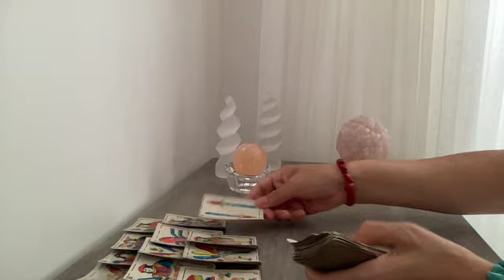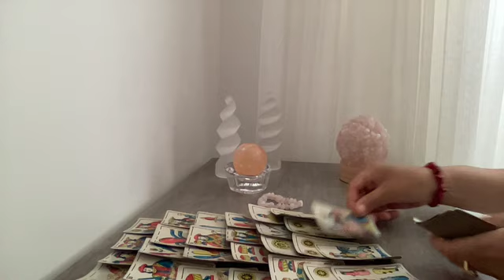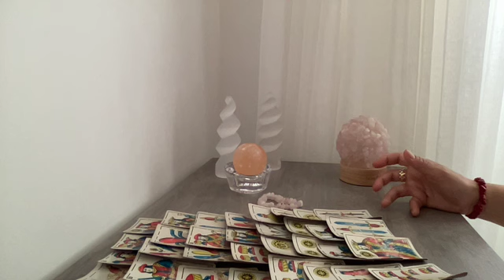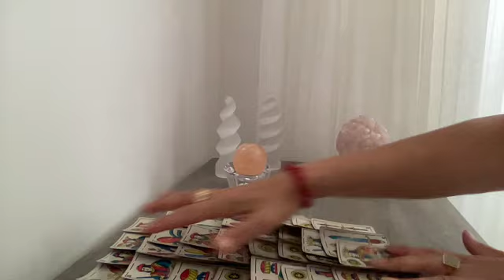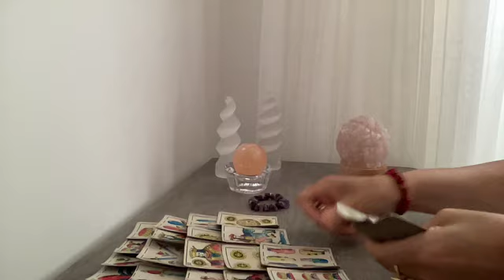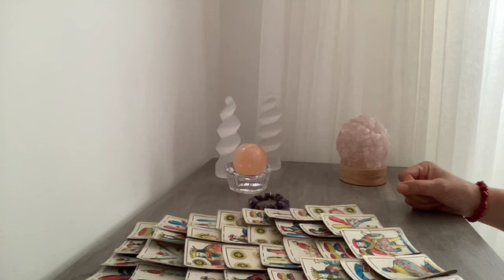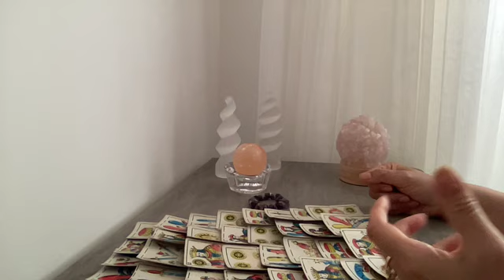اختر لون زهري او بنفسجي و اسمع حظك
٠للحجز و الاستفسار و التواصل معي الرجاء الاتصال على الرقم التالي

فال بكارطة مغربية
تاروت مغربي
قراءة التاروت
كشف نوراني
توقعات الابراج
نصائح نورانية
رسائل الملائكة
قراءة روحانية
قراءة الابراج
فال خاص
كارطة مغربية#تاروت
تاروت مغربي
روحانيات_ملائكية#
روحانيات_نورانية
نصائح نورانية